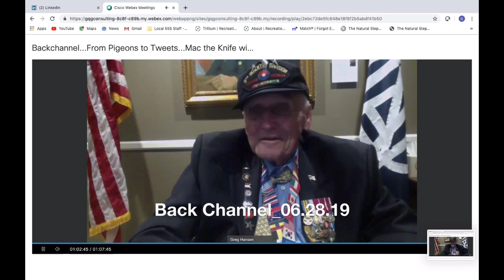Back Channel 06 28 19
Back Channel...From Pigeons to Tweets...Mac the Knife with Farm Boy from Nebraska.

LTG Clarence E. "Mac" McKnight, Jr., retired, U.S. Army, a grandfather of the Internet, shares his thoughts about the past, present, and future of technology, telecommunications, connectivity, and networking.  LTG  McKnight is a grandfather of the Internet.

Inaugural one-hour webcast.